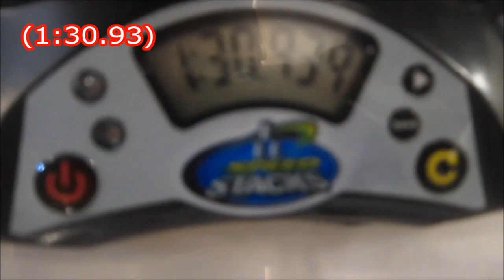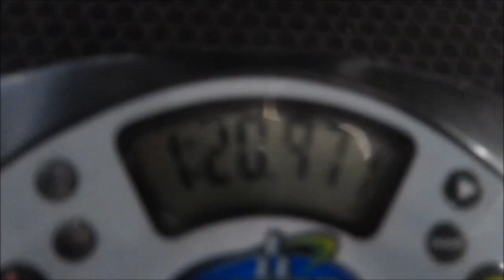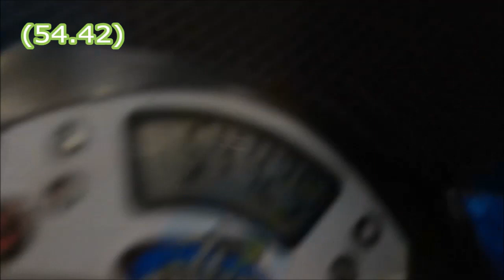Official 1:07.94 3rd Place 3x3 With Feet Average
terrible filming and average

(1:30.93), 1:07.98, 1:20.97, (54.42), 54.86 = 1:07.94 Average
3rd Place in Cebu Speedcubing Year End 2019